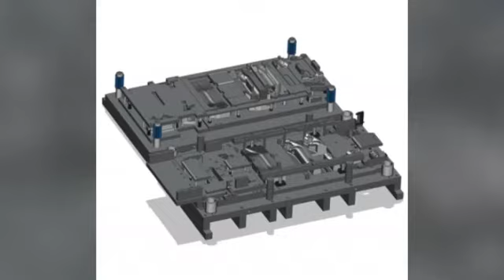progressive stamping die factory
stampings, home appliance stampings, automotive stampings,pump stampings ,fan stampings,electrical motor stampings